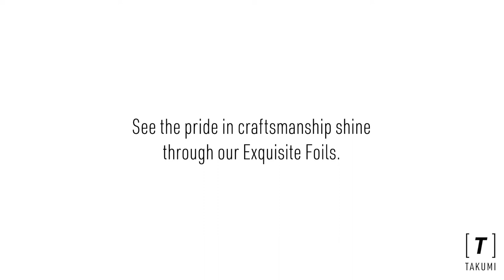TAKUMI EXQUISITE FOILS TAK-AA01-02 VIDEO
See the pride in craftsmanship shine through our Exquisite Foils. The traditional technique for applying foil to paper has been preserved since 1905.